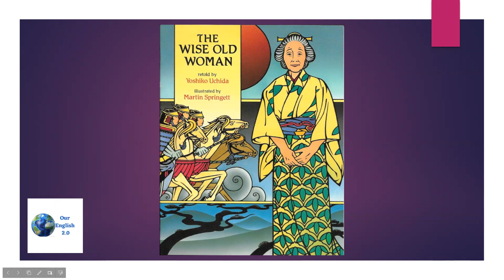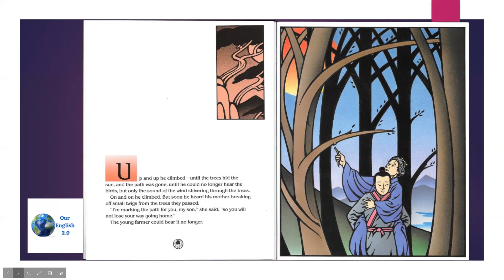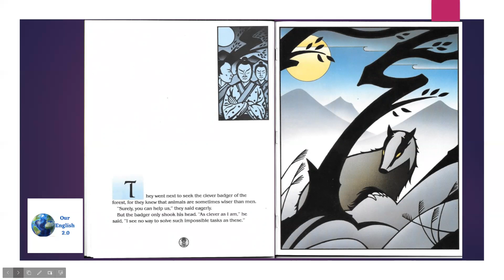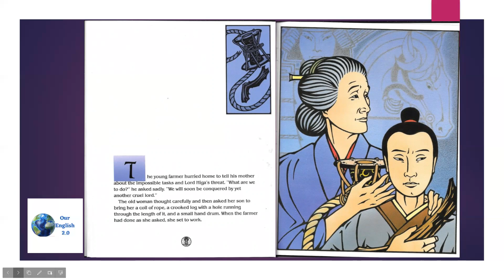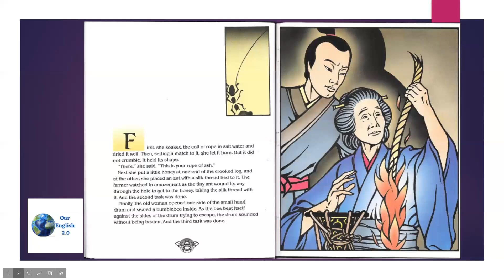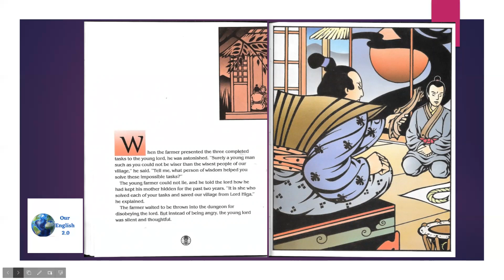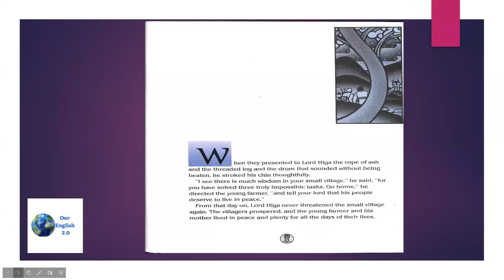The Wise Old Woman- Story Time- Read Aloud Learn English - Intermediate English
My books
Support our orphans-

Happy learning!